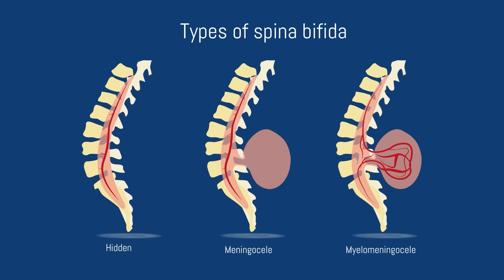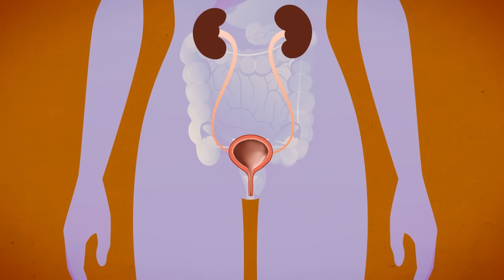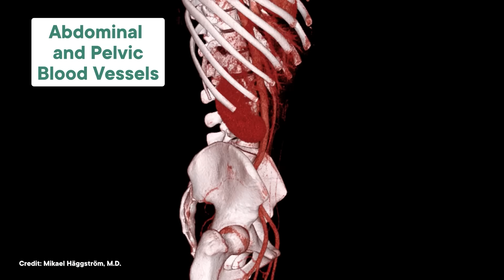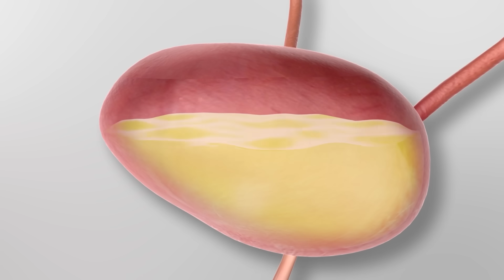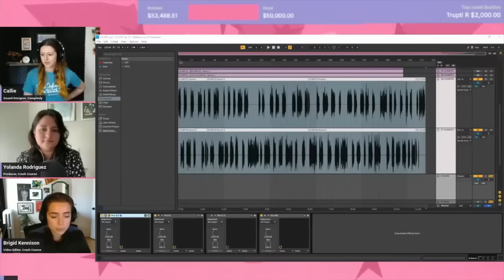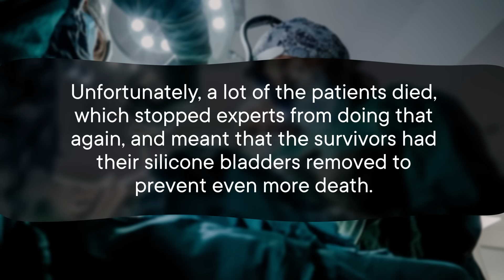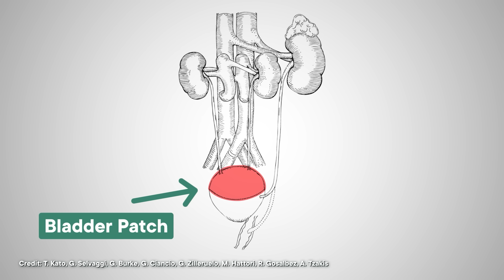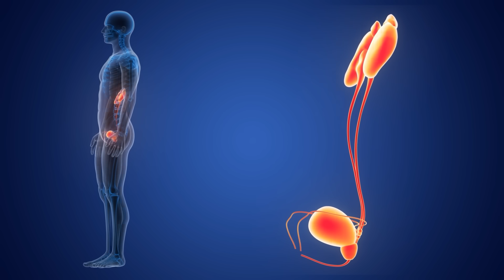The First Human Bladder Transplant Just Happened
to check out the schedule of events!

We've been transplanting human hearts and lungs for decades, but only JUST transplanted the first human bladder in 2025! Here's what took so long.